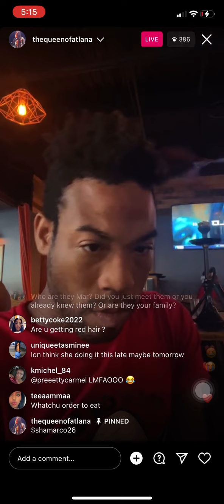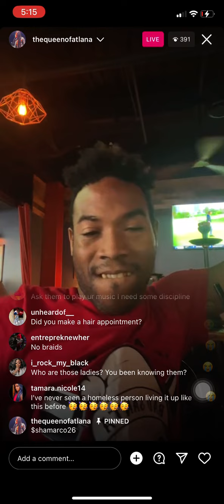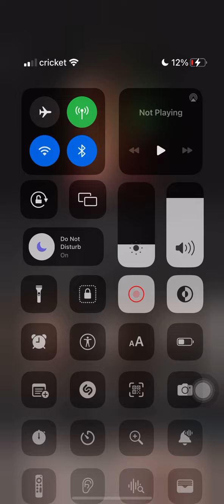SHAMAR CONFUSED ON IF HES GONNA GET HIS BUSSDOWN MIDDLE PART OR NAH 😂